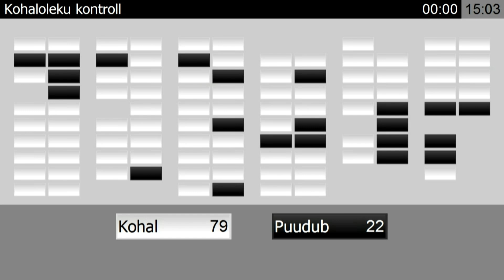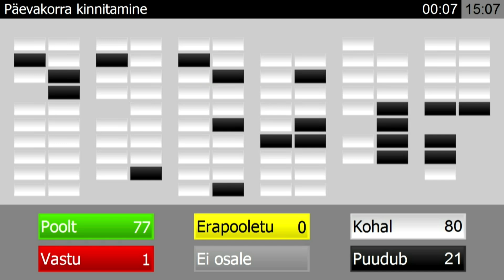Riigikogu istung, 19.09.2022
Päevakord:

00:07:44 Arupärimine Turba-Risti raudtee väljajätmise kohta Eesti taaste- ja vastupidavuskavast (nr 138)

00:41:16 Arupärimine Tallinna haigla ja meditsiinikopterite projektide väljajätmise kohta Eesti taaste- ja vastupidavuskavast (nr 139)

01:29:00 Vaba mikrofon